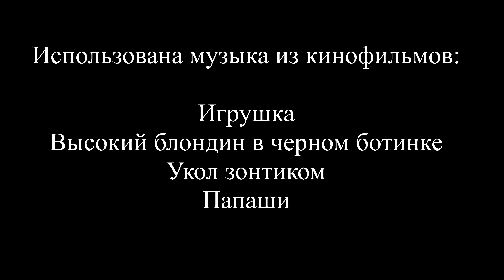Бретань, южный берег - лето 2018 (wxf1)